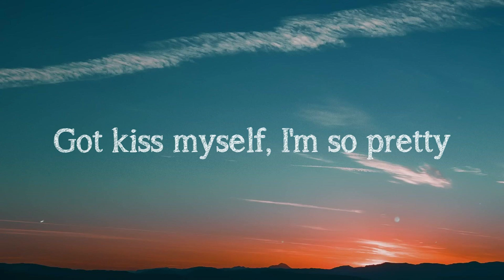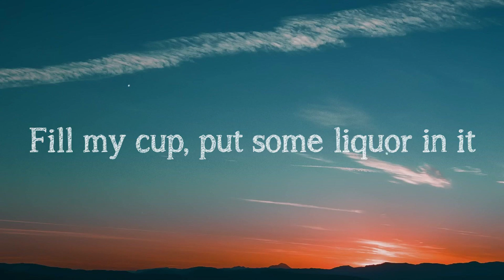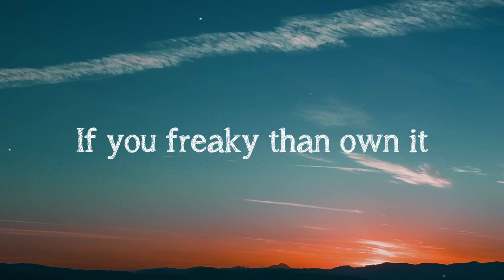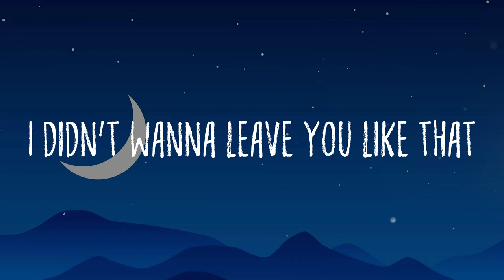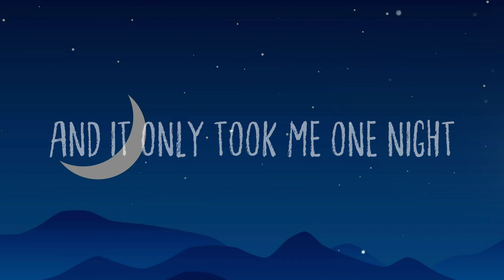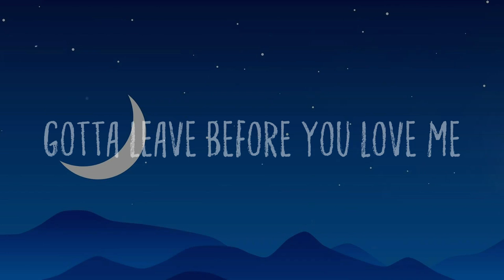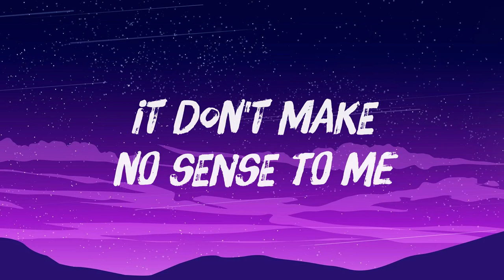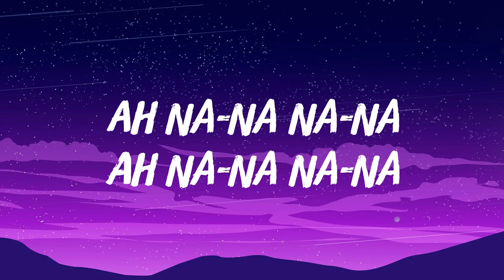Uptown Funk - Mark Ronson, Bruno MarsLyric Video🌲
Uptown Funk - Mark Ronson, Bruno MarsLyric Video🌲  Uptown Funk
 Mark Ronson ft. Bruno Mars
 Stylin', whilen
 Got kiss myself, I'm so pretty
 I'm too hot
 Hot damn
 Called a police and a fireman
 I'm too hot
 Hot damn
 Make a dragon wanna retire man
 I'm too hot
 Hot damn
 Say my name you know who I am
 I'm too hot
 Hot damn
 Girls hit your hallelujah
 Whoo
 Whoo
 Whoo
 Come on
 Stop
 Smoother than a fresh dry skippy
 I'm too hot
 Hot damn
 I'm too hot
 Hot damn
 I'm too hot
 Hot damn
 I'm too hot
 Hot damn
 Whoo
 Whoo
 Whoo
 Come on
 Imma tell y'all a lil' something
 Come on
 Dance
 Jump on it
 If you sexy than flaunt it
 If you freaky than own it
 Don't brag about it, come show me
 Come on
 Dance
 Jump on it
 Come on
 Uptown funk you up (whoo, come on)